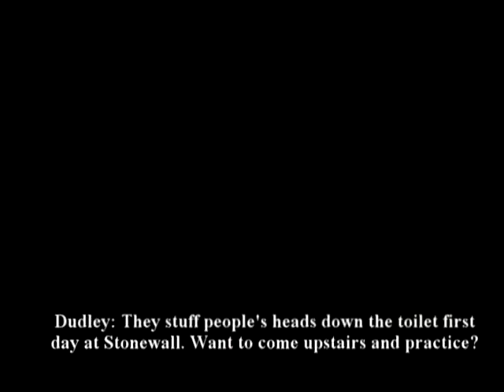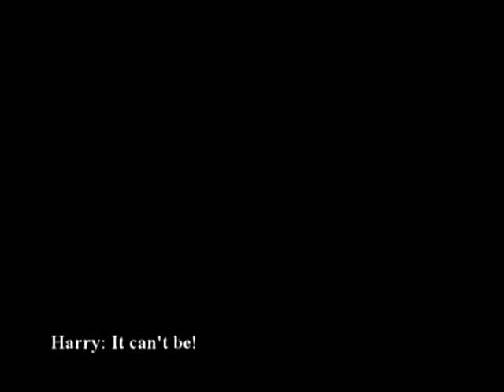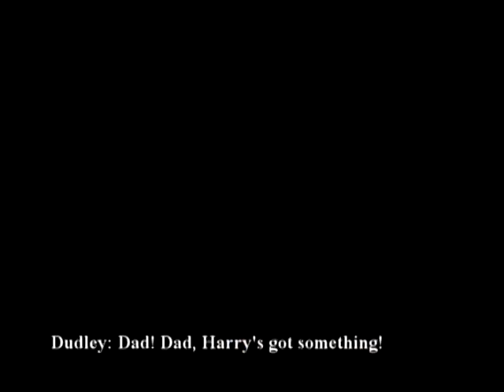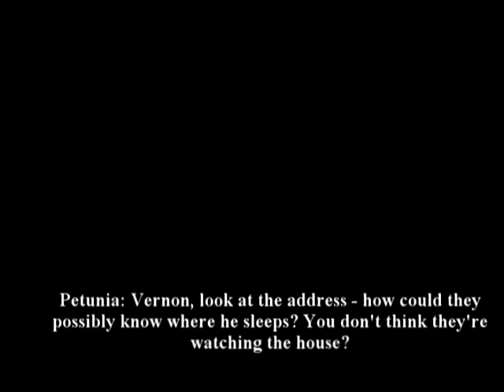Harry Potter Sims 2 PS Chapter Three Part1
The Letters from No-One Pt. 1/2

The first part of the third chapter of J.K Rowling's Harry Potter and the Philosopher's Stone.

Synopsis: After the incident at the zoo, and the release of the boa constrictor, Harry receives something that changes his luck - a letter. However, his Uncle Vernon and Aunt Petunia are determined to hide the truth from him. Can Harry find out the contents of the letters?